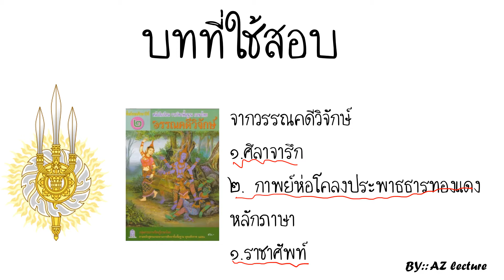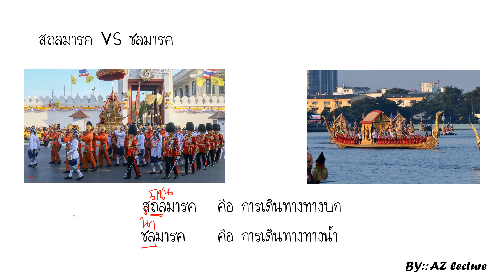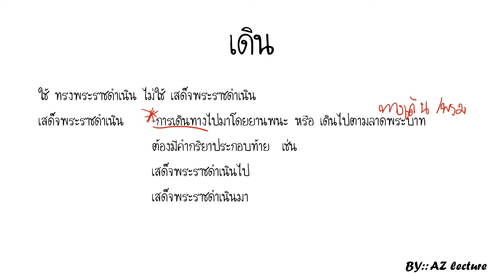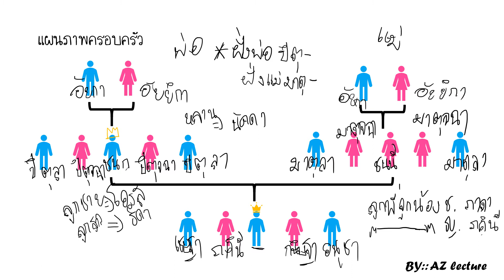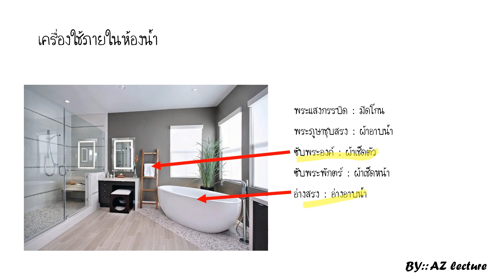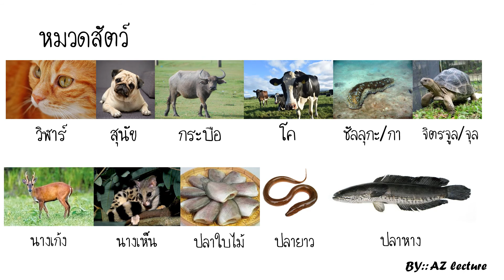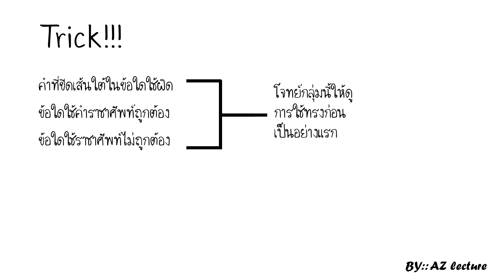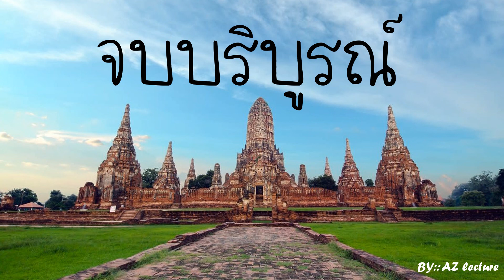ทบทวนปลายภาค ม.2 ตอน ราชาศัพท์(EP 3/3)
สำหรับเอกสารเนื้อหา